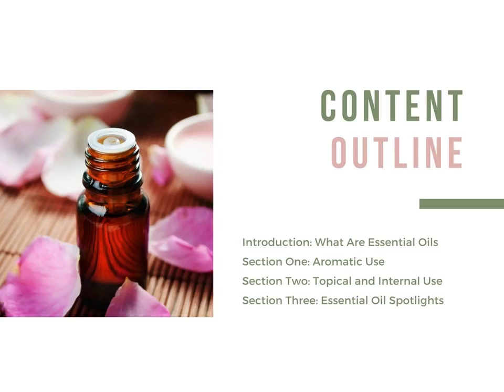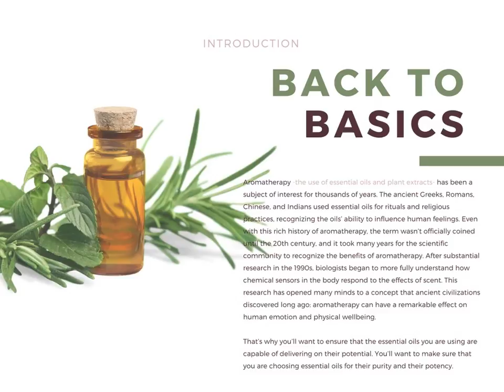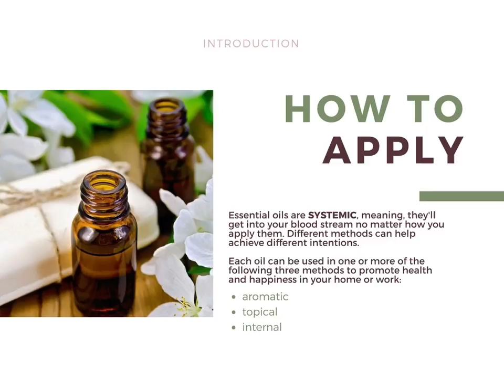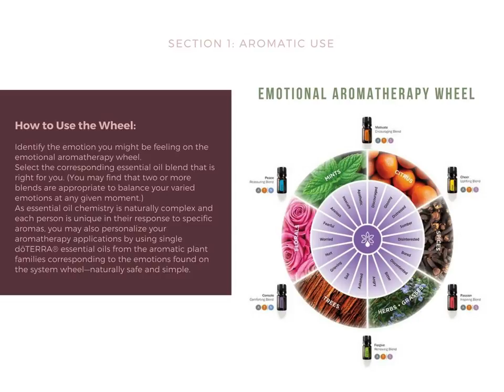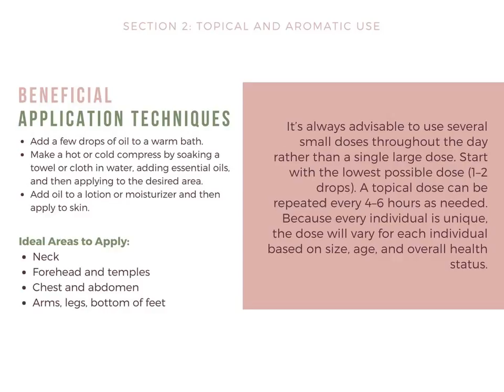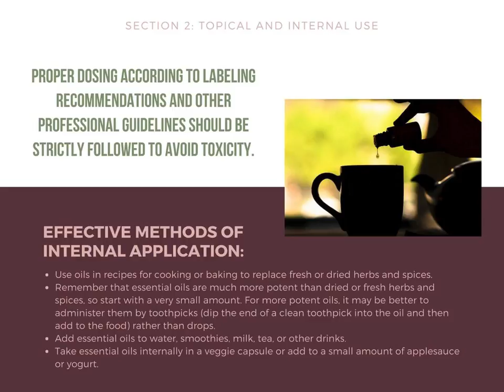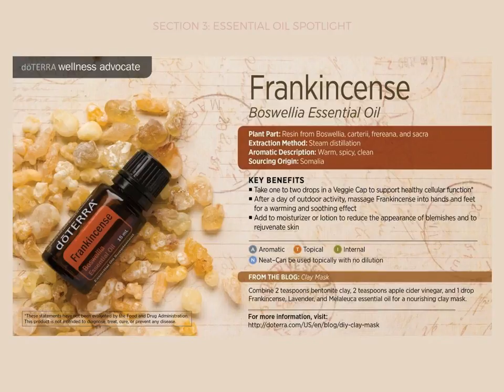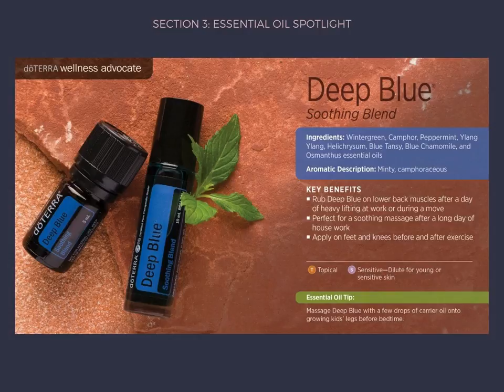MyOilEDU 2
MyOilEducation.com Module 2- The Essentials